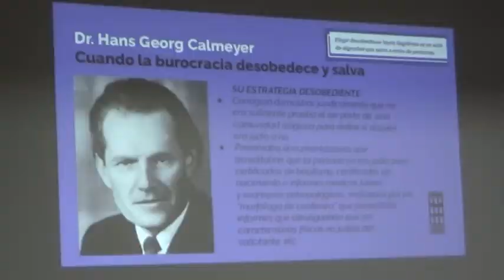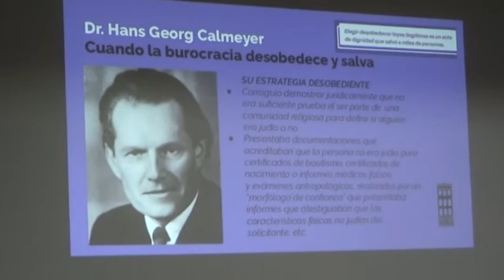E.E.S.O. N°213 - PRESENTACIÓN DE LA MUESTRA DE ANA FRANK EN NUESTRA CIUDAD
LAURA CABRERA - MELINA UBAIT - DOCENTES